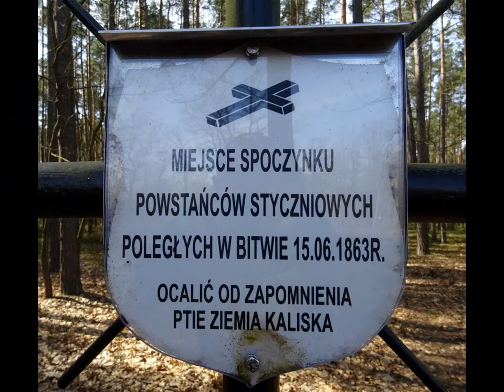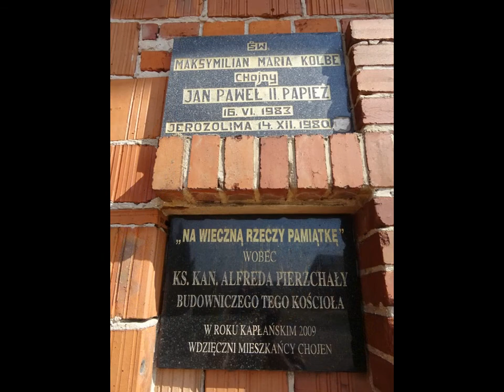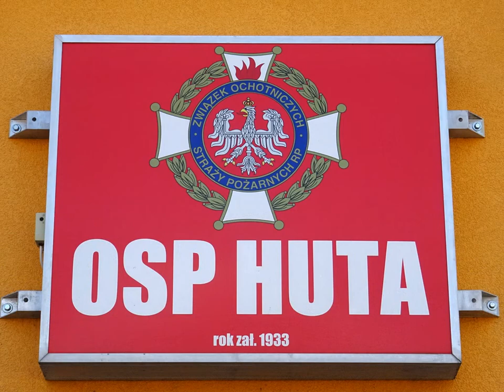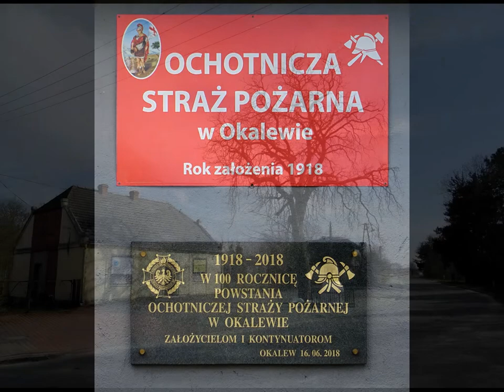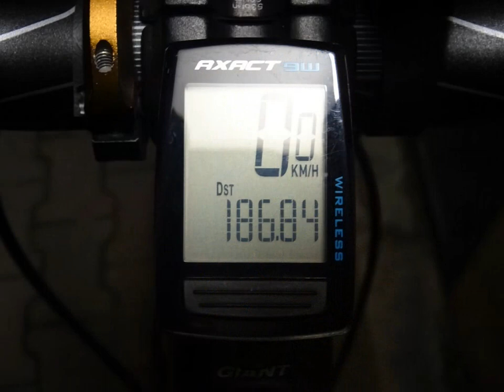WYCIECZKA Nr 891 - Żółty szlak rowerowy "Wokół Lututowa" i Czarny szlak rowerowy "Do Huty"